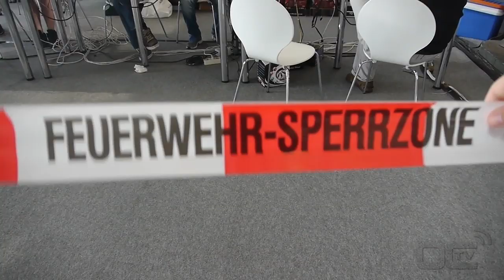Campus Party Berlin 2012 - German Security with Overclocking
In germany there is one thing that you should not joke about. Regulations and security. It's all about responsibility and even for overclocking in addition to gloves and glasses there has to be a security perimeter.
What do you think? Too much?